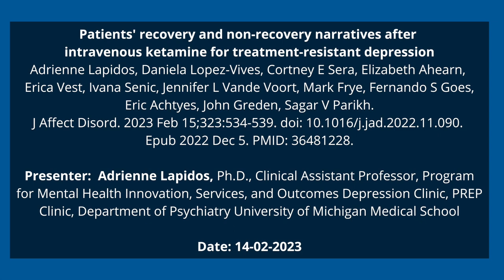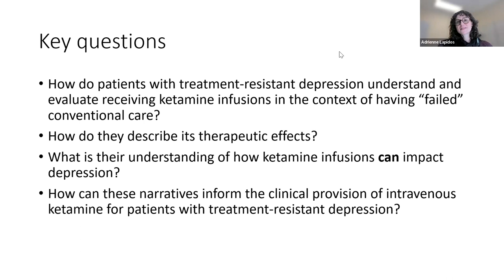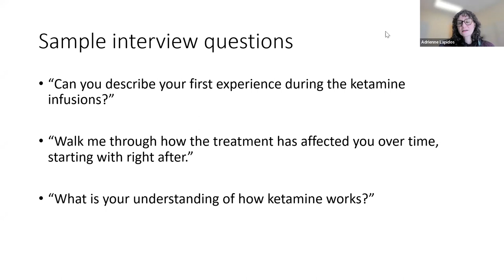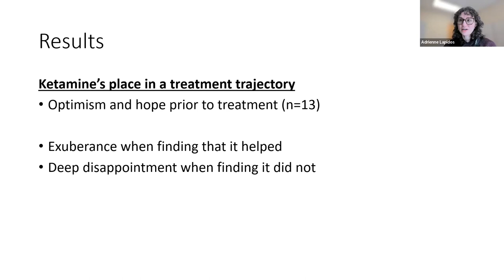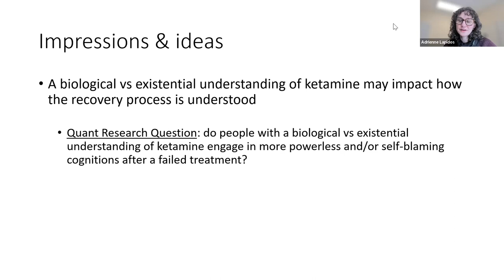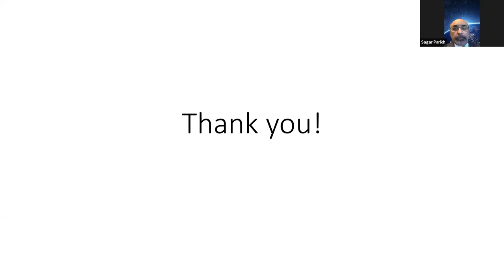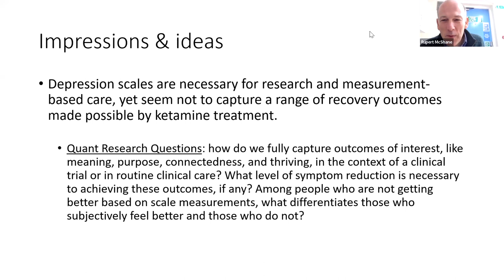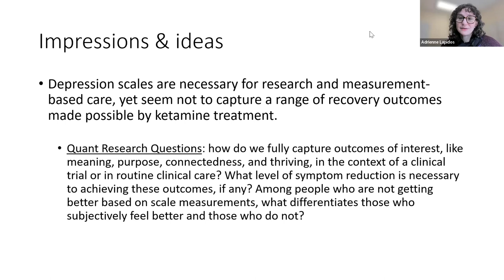38. Patients' recovery and non-recovery narratives after IV ketamine for TRD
Patients' recovery and non-recovery narratives after intravenous ketamine for treatment-resistant depression

Adrienne Lapidos, Daniela Lopez-Vives, Cortney E Sera, Elizabeth Ahearn, Erica Vest, Ivana Senic, Jennifer L Vande Voort, Mark Frye, Fernando S Goes, Eric Achtyes, John Greden, Sagar V Parikh.

J Affect Disord. 2023 Feb 15;323:534-539. doi: 10.1016/j.jad.2022.11.090. Epub 2022 Dec 5. PMID: 36481228.

Presenter:  Adrienne Lapidos, Ph.D., Clinical Assistant Professor, Program for Mental Health Innovation, Services, and Outcomes Depression Clinic, PREP Clinic, Department of Psychiatry University of Michigan Medical School

Date: 14/02/2023